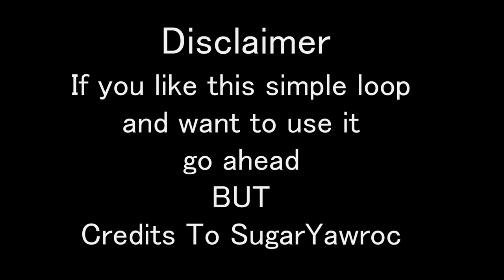THE LOOP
Absolutely nothing really of this simple track. Recorded as Is.
I adore the amateur feel of this So in addition decided to add some very subtle strings accompaniment to it that really embraces the sound. Hmm Yes it sure does.

Either Credit in your video or your video description.

There’s a lot more of these to come look out for them, Or even collect them.

ENJOY ITS WHAT IT’S HERE FOR - DIG?